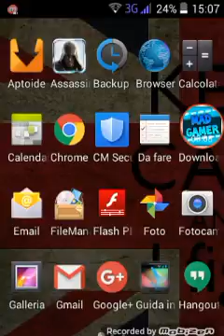Terzo gameplay su Assassin'S Creed Revelations